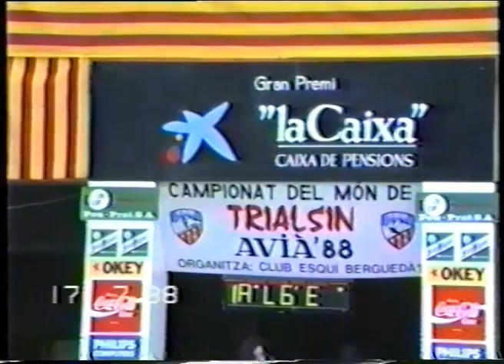Mundial 88 - Parte 1